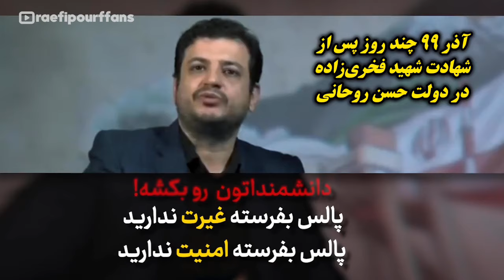آیا ترامپ واقعا یک دیوانه است؟